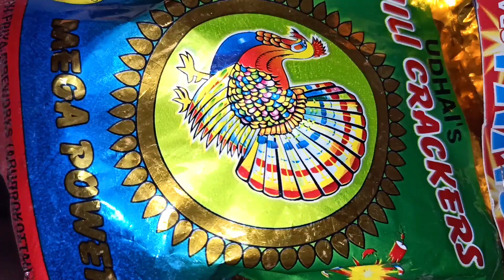12 different types of diwali firecracker testing | cracker testing 2021 | Diwali stash testing 1000